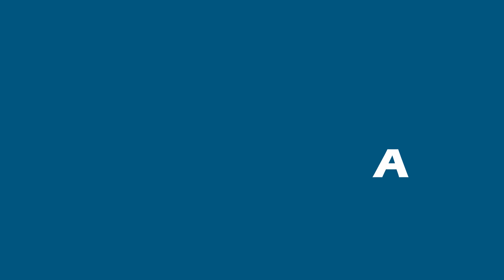BIRDS OF SRI LANKA | BIRDS OF PREY | WILPATTU AND YALA NATIONAL PARKS | WILDLIFE SRI LANKA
BIRDS OF SRI LANKA | THE GREY HEADED FISH EAGLE (රජ අළු-හිස් මසුකුස්සා) - (Haliaeetus ichthyaetus)

BIRDS OF SRI LANKA | THE CHANGEABLE HAWK-EAGLE (පෙරැළි කොන්ඩකුස්සා) - (Nisaetus cirrhatus)

BIRDS OF SRI LANKA | WHITE BELLIED SEA EAGLE (කුස-ඇලි සයුරුකුස්සා) - (Haliaeetus leucogaster)